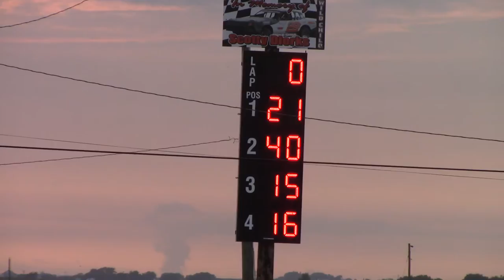Tipton Deery Brothers Heat 1 8/2/16